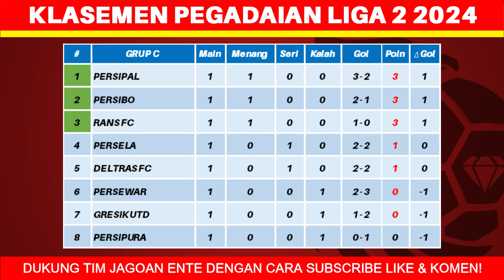Jadwal Pegadaian Liga 2 2024 Pekan ke 2 - PSIM vs Adhyaksa - Persikabo vs Persiraja - Live Indosiar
Jadwal Pegadaian Liga 2 2024 Pekan ke 2 - PSIM vs Adhyaksa FC - Persikabo vs Persiraja - Pegadaian Liga 2 Indonesia 2024 - Live Indosiar

persikas vs bhayangkara fc
persikota vs psms
persipa vs nusantara united
psps vs bekasi city
sriwijaya fc vs pskc

persikabo vs persiraja
persiku vs persijap
psim vs adhyaksa fc